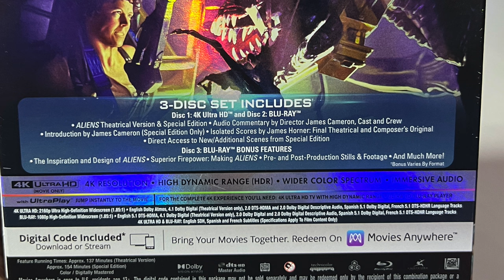The ALIENS 4k Is an EXPERIENCE | Planet CHH